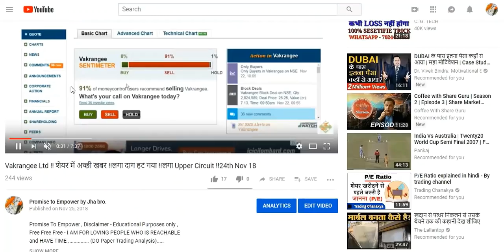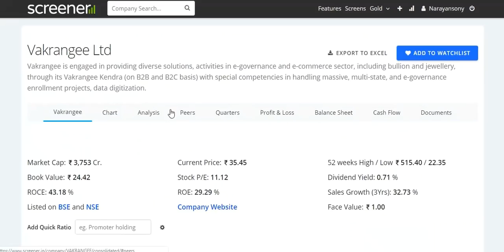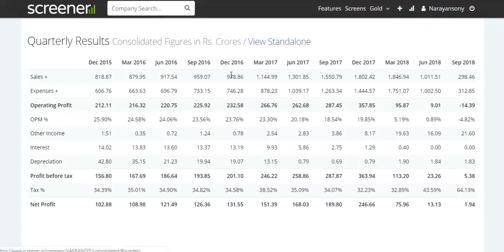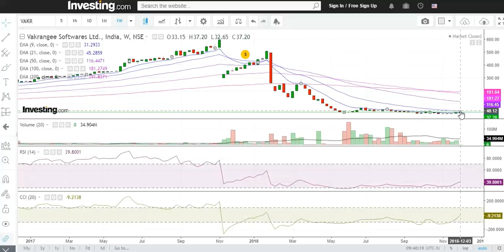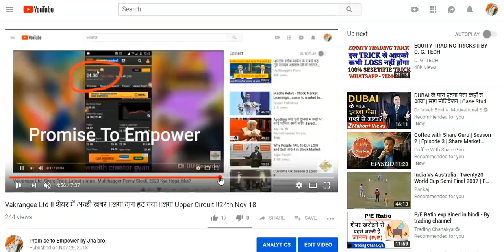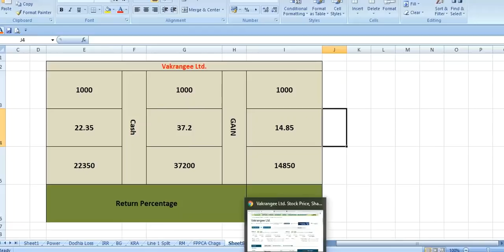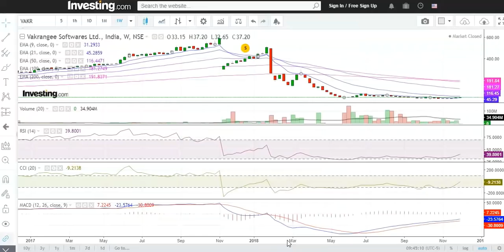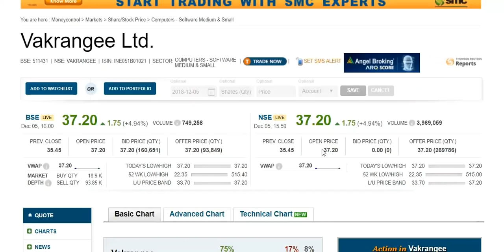Vakrangee Ltd. !! अब नया क्या लाये हो !! प्रॉफिट बुक कर लूँ क्या !!